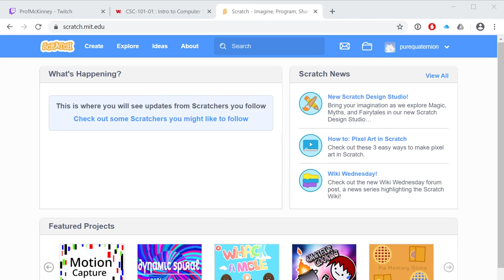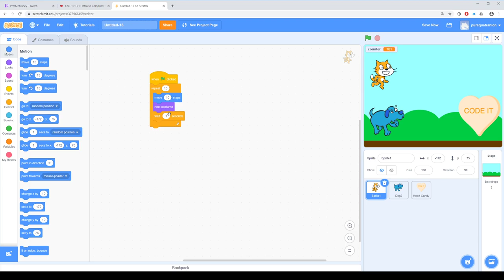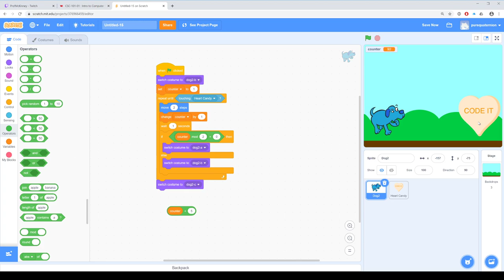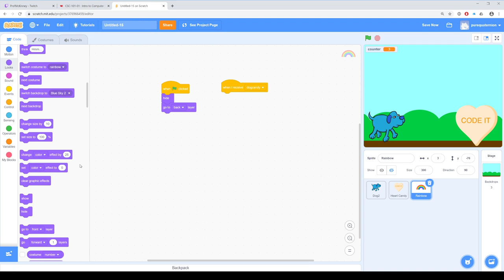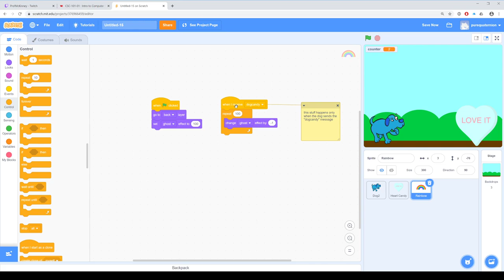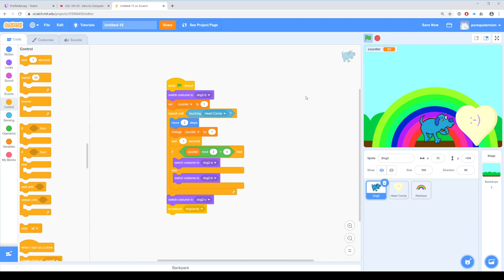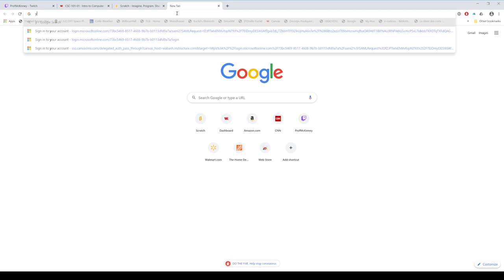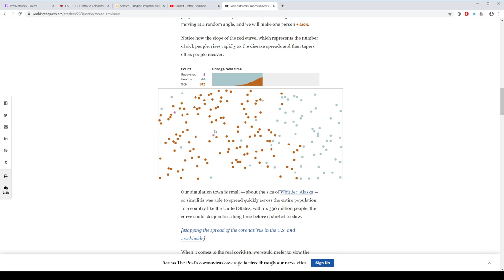CSC101: 18 March, Scratch Part 3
More scratch